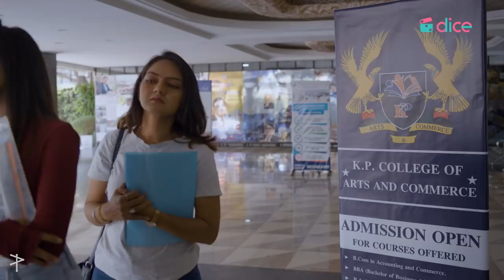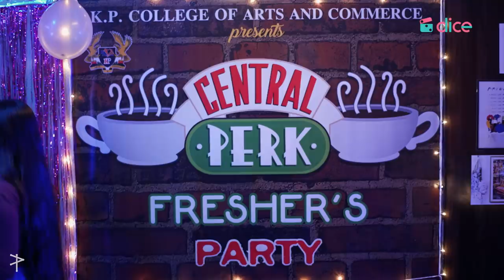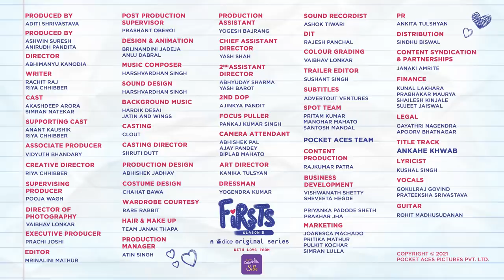Dice Media | Firsts | Web Series | S05 | E01-04 - The First Meeting (Part 1)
It’s the first day of college! 💯
Find out what happens when Ayaan and Avni meet & get to know each other😃
DiceFirsts5 with love from Cadbury Dairy Milk Silk
Ft. Simran Natekar & Akashdeep Arora

PRODUCED BY
ADITI SHRIVASTAVA

PRODUCED BY
ASHWIN SURESH
ANIRUDH PANDITA

DIRECTOR
ABHIMANYU KANODIA

WRITER  RACHIT RAJ
RIYA CHHIBBER

CAST
AKASHDEEP ARORA
SIMRAN NATEKAR

SUPPORTING CAST
ANANT KAUSHIK
RIYA CHHIBBER

ASSOCIATE PRODUCER
VIDYUTH BHANDARY

CREATIVE DIRECTOR
RIYA CHHIBBER

SUPERVISING PRODUCER
POOJA WAGH

VAIBHAV LONKAR

EXECUTIVE PRODUCER
PRACHI JOSHI

EDITOR MRINALINI MATHUR

PRASHANT OBEROI

DESIGN & ANIMATION
BRIJNANDINI JADEJA
ANUJ DABRAL

MUSIC COMPOSER
HARSHVARDHAN SINGH

SOUND DESIGN
HARSHVARDHAN SINGH

BACKGROUND MUSIC
HARDIK DESAI
JATIN AND WINGS

CASTING
CLOUT

CASTING DIRECTOR
SHRUTI DUTT

PRODUCTION DESIGN
ABHISHEK JADHAV

COSTUME DESIGN
CHAHAT BAWA

WARDROBE COURTESY
RARE RABBIT

TEAM JANAK THAPA

PRODUCTION MANAGER
ATIN SINGH

PRODUCTION ASSISTANT
YOGESH BAJRANG

YASH SHAH

2ND ASSISTANT DIRECTOR
ABHYUDAY SHARMA
YASH BAROT

2ND DOP
AJINKYA PANDIT

FOCUS PULLER
PANKAJ KUMAR SINGH

CAMERA ATTENDANT
ABHISHEK PAL
AJAY PANDEY
BIPLAB MAHATO

ART DIRECTOR
KANIKA TULSYAN

DRESSMAN
YOGENDRA KUMAR

SOUND RECORDIST
ASHOK TIWARI

DIT
RAJESH PANCHAL

COLOUR GRADING
VAIBHAV LONKAR

TRAILER EDITOR
SUSHANT SINGH

SUBTITLES
ADVERTOUT VENTURES

SPOT TEAM
PRITAM KUMAR
MANOHAR MAHATO
SANTOSH MANDAL

CONTENT PRODUCTION
RAJKUMAR PATRA

BUSINESS DEVELOPMENT
VISHWANATH SHETTY
SHEVEETA HEGDE

PRAKHAR JHA

MARKETING
JOANESCA MACHADO
PRITIKA MATHUR
SIMRAN LULLA

PR
ANKITA TULSHYAN

DISTRIBUTION
SINDHU BISWAL

JANAKI AMRITE

FINANCE
KUNAL LAKHARA
PRABHAKAR MAURYA
SHAILESH KINJALE
SUJEET JAISWAL

LEGAL GAYATHRI NAGENDRA
 APOORV BHATNAGAR

TITLE TRACK
ANKAHE KHWAB

LYRICIST
KUSHAL SINGH

VOCALS
GOKULRAJ GOVIND
PRATEEKSHA SRIVASTAVA

GUITAR
ROHIT MADHUSUDANAN